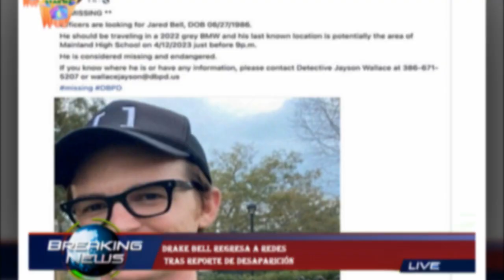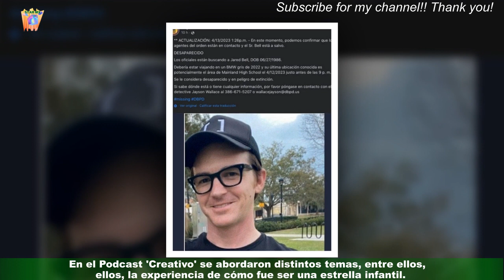Drake Bell regresa a redes tras reporte de desaparición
Drake Bell reapareció en redes sociales, luego de que la policía de Estados Unidos anunciara que el cantante se encontraba desaparecido y en peligro,por lo que muchos de sus seguidores se comenzaron a preocupar, esto después de una entrevista que ofreció en un podcast de Roberto MartínezEn redes sociales, Drake Bell compartió que no sabía lo que pasaba en los momentos en los que la policía lo buscó e incluso dijeron que se encontraba en peligro.